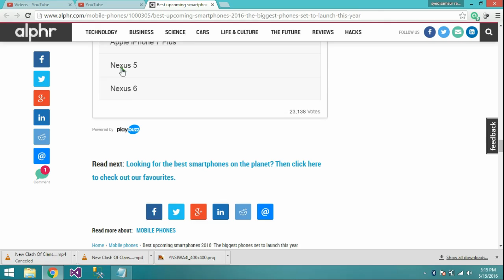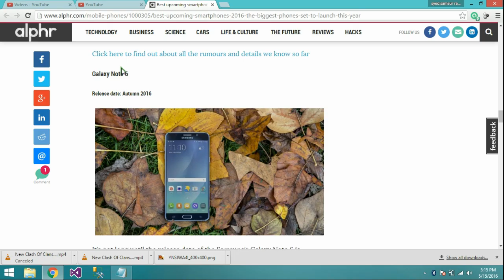The best upcoming smartphones from Samsung, Apple, Sony, LG, Huawei and all the big names - 2017